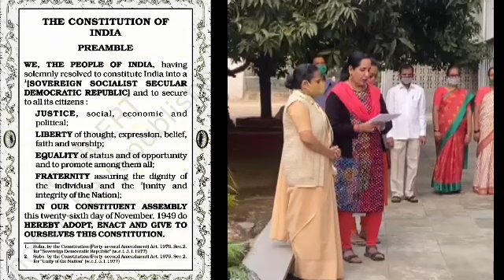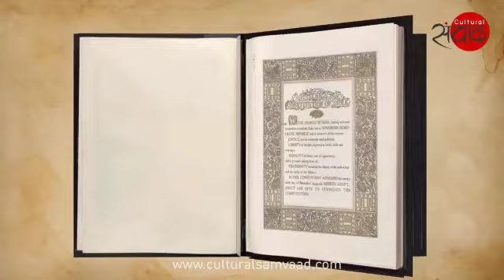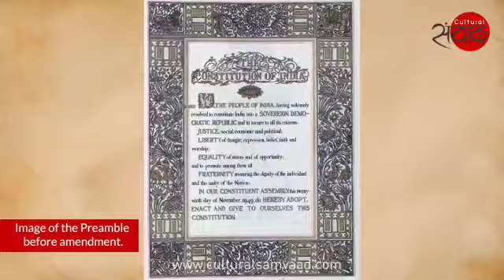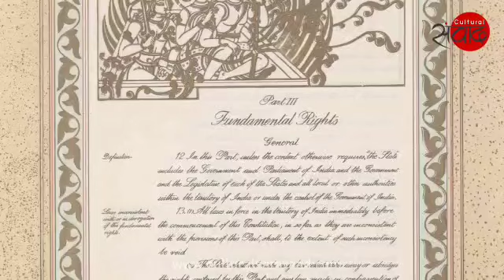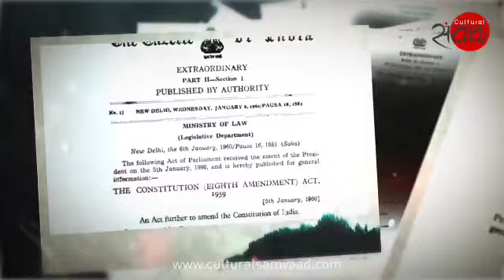St. Mary's | 73rd Republic Day Prayer Service | Secondary Section | (2021-22)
ST.MARY'S CONVENT HIGH SCHOOL, MULUND WEST, MUMBAI- 400080.
Celebrating 73rd Republic Day Prayer Service by Secondary Section (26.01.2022)